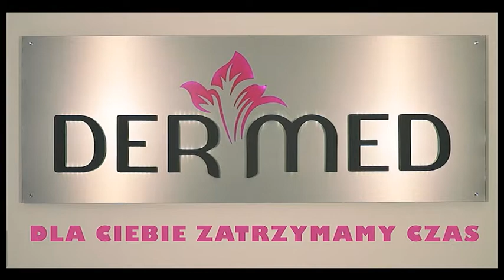DERMED TV KRAKOW